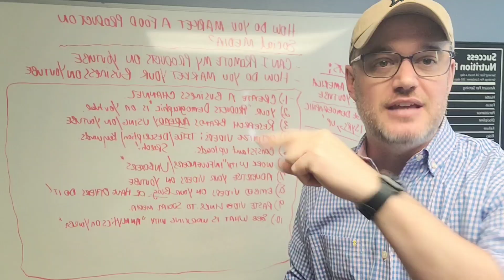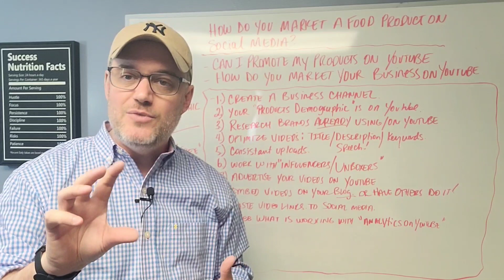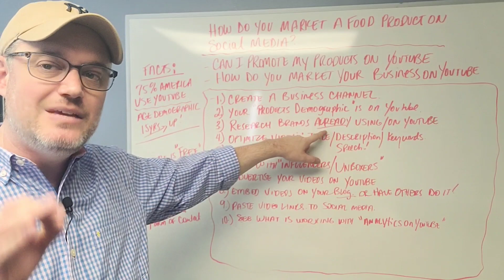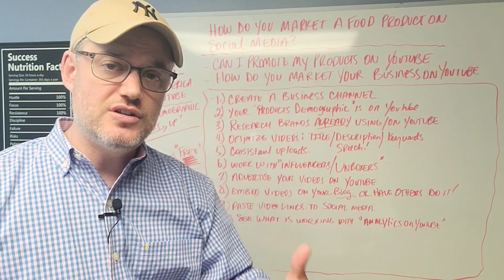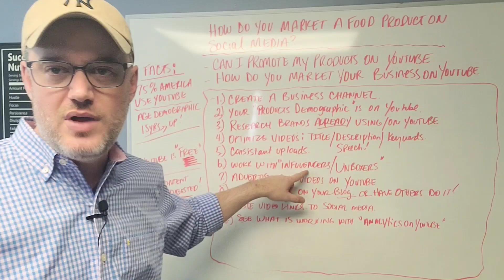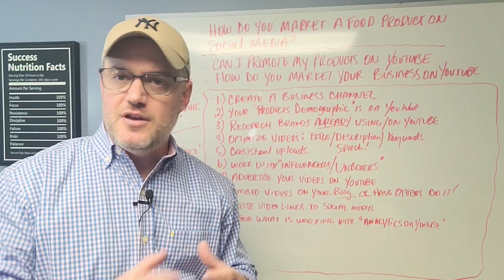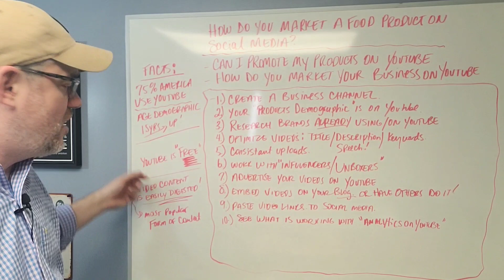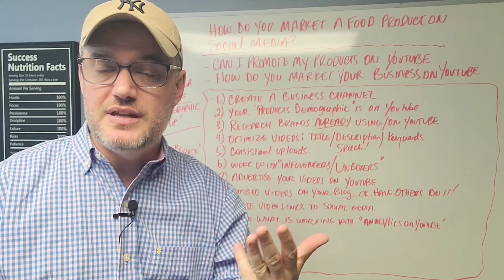How do You Market a Product on social media [ Can I Promote my Products on Youtube ] 10 STEPS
How do You Market a Product on social media [ Can I Promote my Products on Youtube ] How do you Market your Business on Youtube 10 STEPS